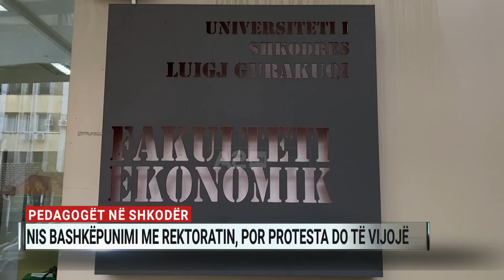Shkodra kundër grevës së urisë, kryetari i sindikatës: Është propozuar bojkotimi i provimeve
Kryetari i Sindikatës së Punonjësve Universitarë në Shkodër, Peter Saraçi, thotë se në ditët në vijim do të merret vendimi nëse pedagogët do të bojkotojnë apo jo procesin e provimeve.